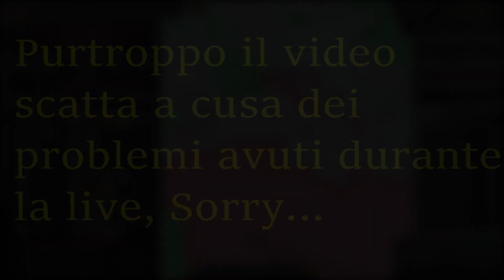La stagnazione - Ep.31 - Victoria 3 - VERNIZZI SAGA - L' alba di una rivoluzione